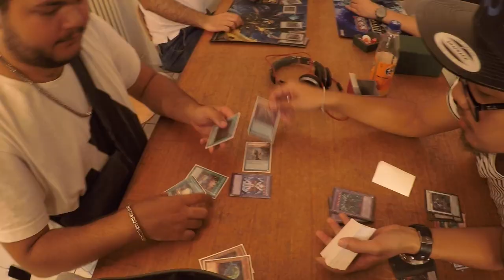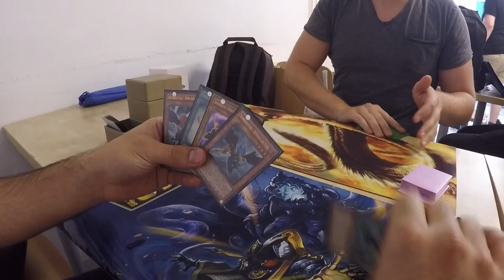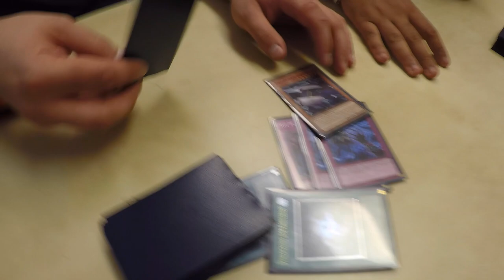Wieder eine Woche keine Videos?! - Vlog Samstags Locals Yu-Gi-Oh! (German/Deutsch)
euda leider wieder eine Woche ohne Videos wird kommen
nur Chong war da und es wurde nichts gedreht :(
Chong veranstaltet endlich Video ein CCG Turnier:
bleibt auf dem laufenden über unsere Facebook Seite:
hier könnt ihr uns treffen - Funtainment München:
FUNtainment GmbH
Landwehrstr. 12a - 14
80336 München
ausgestattet von Ultimate Guard:
unsere Händler des Vertrauens:
►Zombiezocker - einer der Top Yu-Gi-Oh! Einzelkarten Händler:
►Karten-Salon - der Ebay Spezialist für Fußballsticker uvm:
-thanks